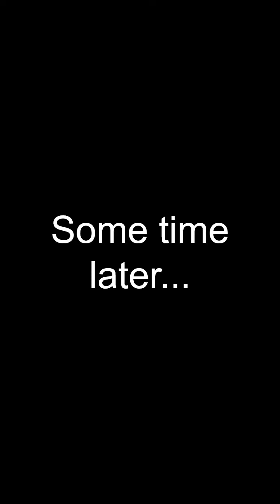He was capable of K1CK1NG OUT his wife and kids when